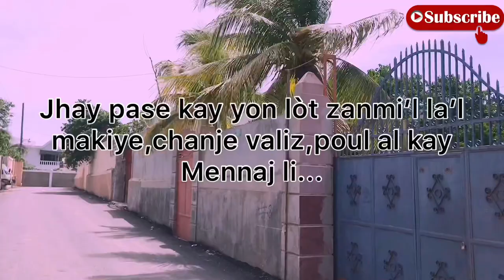MANMAN’M TRAYI’M | Epizod 1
MANMAN’M TRAYI’M, nouvo feyton kap lave lè a,feyton moman an,feyton nou tap tann lan, feyton sa anpil anpil leson ap pase ladan...gadel wap konprann li, pa bliye abonnés epi activité ti cloche notification an pouw k rete konekte yn fason pouw pa rate okenn épizod,guys swiv feyton an paske wap aprann anpil bgy ladan.